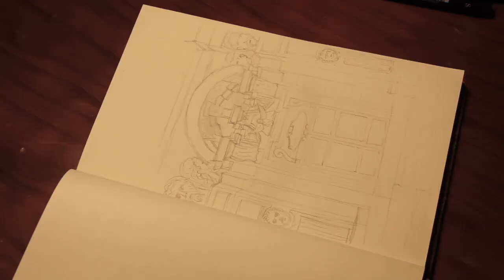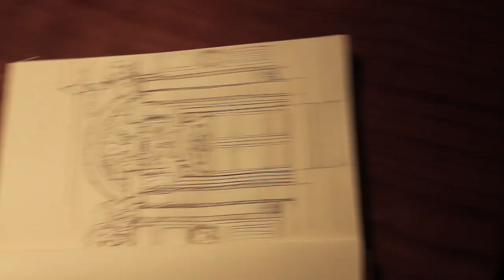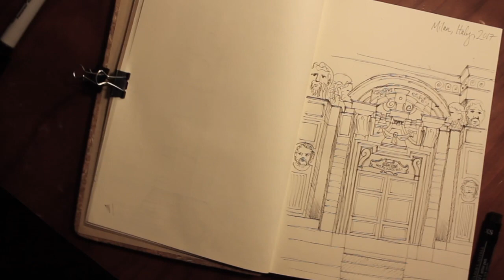Italian Architecture Sketch | TJ VANN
***A print of this sketch, as well as the photograph, will be available in my shop soon!

The first video of my late night sketch sesh series! I feel as though a common trait amongst creatives is that much of the work done behind the scenes takes place after hours - after a long day of thinking and taking in my surroundings, my best ideas usually come to me in the wee hours of the night and it all starts with a sketch...

I wanted to create this simple series that shows my thinking process for future projects, paintings, sketches and especially my architectural drawings.

SONG: Giant Leap by Topher Mohr & Alex Elena

TECHNICAL EQUIPMENT:
Canon EOS Rebel T3
Sunk 7001 DX Tripod
LimoStudio Softbox Lights